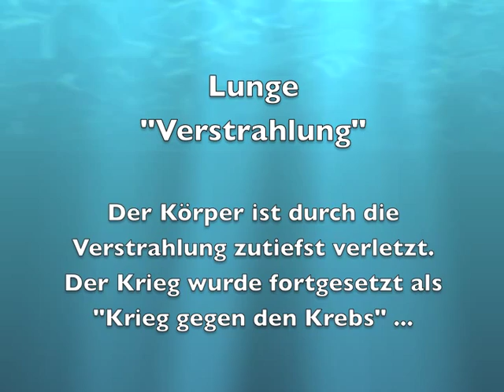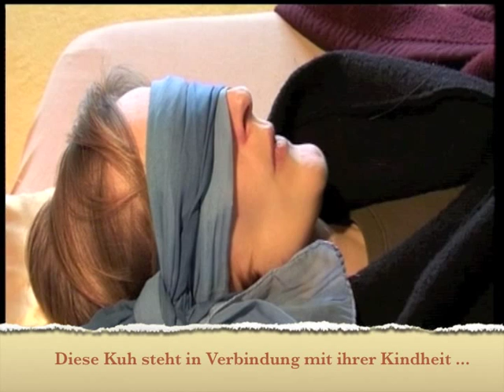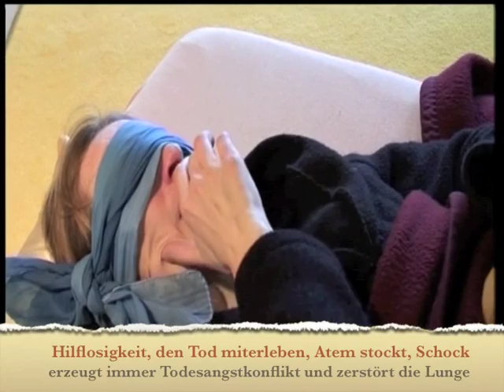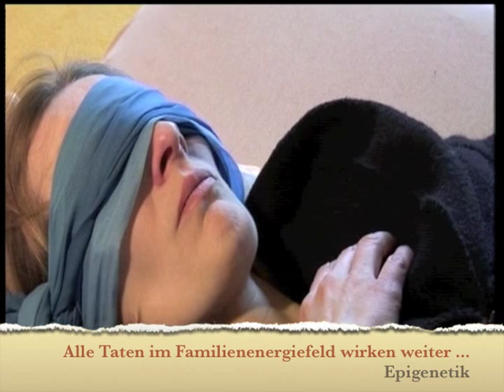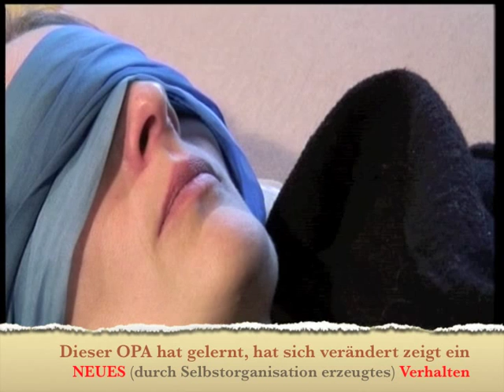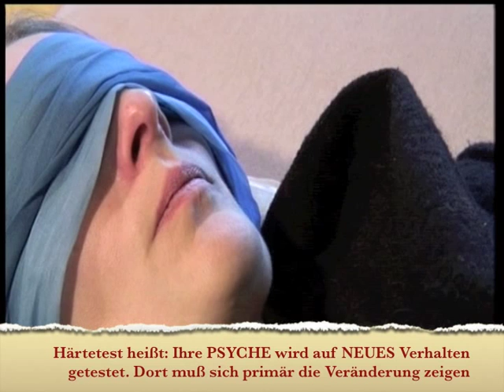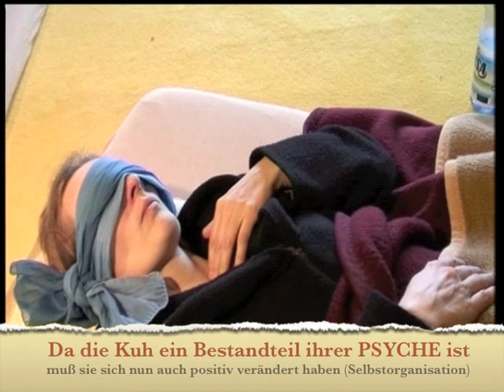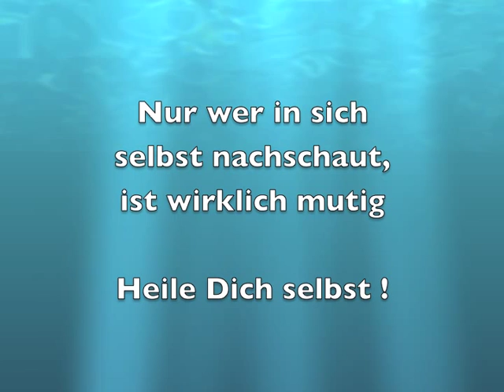Brustkrebs rechts - Elsbeth - Ihre Lunge wurde "verstrahlt" (Ausschnitt)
Elsbeth hat Brustkrebs - rechts. Sie hat sich bestrahlen lassen. Dies ist 2 Jahre her, doch jetzt erst werden die "Nebenwirkungen" sichtbar. Auf ihrer Brust ist ein viereckiger großer Bereich stark "verbrannt". Sie bekommt kaum noch Luft. In dieser drittletzten Session warnt sie alle Frauen vor der "Verstrahlung" und deckt den im Unterbewusstsein liegenden Hintergrund auf. Das Familienenergiefeld arbeitet stark und Elsbeth stirbt 2 Monate später (2007).